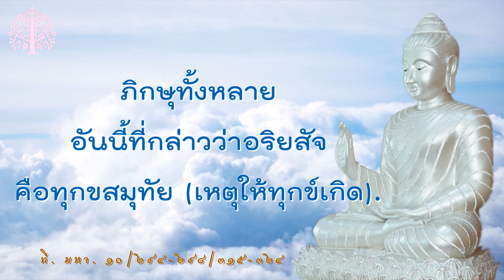EP.193 ทางนี้เป็นที่ไปอันเอก ๓ @ธรรมกับโลก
มูลนิธิโพธิวัณณา